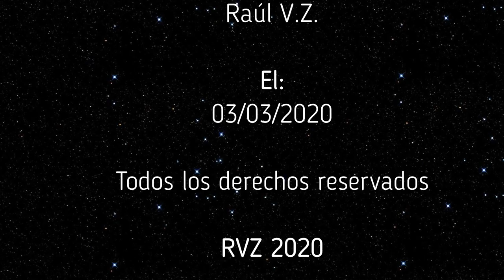ENIGMAS DEL MUNDO - Las Profecías de San Malaquías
Capitulo completo de la serie "Enigmas del mundo", sobre las Profecías de San Malaquías. Todo el merito es de su locutor Bruno Cardeñosa.